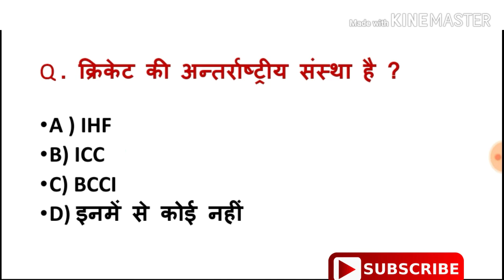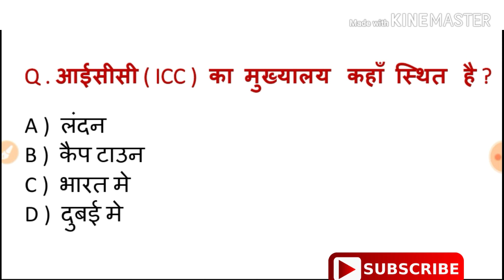gk in hindi। क्रिकेट gk हिन्दी मे । basic cricket question ।history of cricket।samanya gyan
Cricket gk in hindi। क्रिकेट gk हिन्दी मे । basic cricket question। history of cricket।samanya guan in hindi । gk ka sawal

दोस्तो इस video मे मैने  क्रिकेट के कुछ basic question बताया जो अक्सर exam मे पूछे जाते हैं

 इस video  में  आपकी knowledge में कूछ new add किया जा सके  और आप कुछ नया सीख सके इसका प्रयास किया है ।

अगर आपको यह video से कुछ भी जानकारी मिली है तो
Thanks!